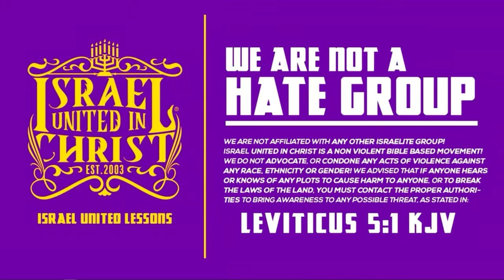We Suffer Because of Sin